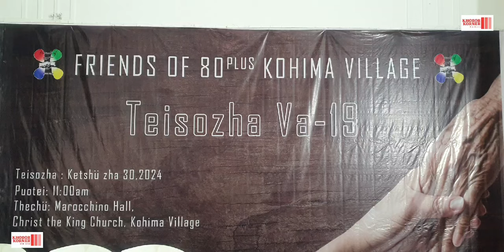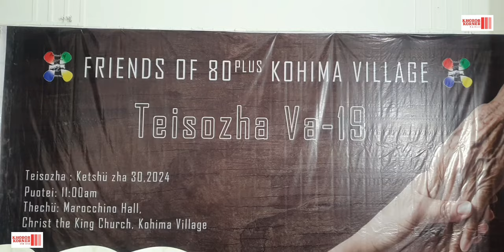19th Foundation Day of Friends of 80+ Kohima Village at Christ King Church